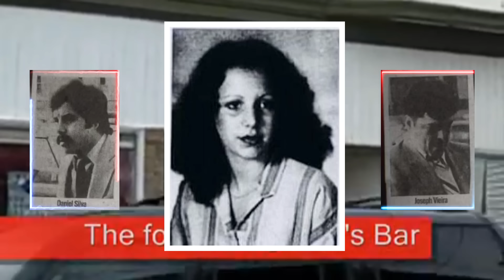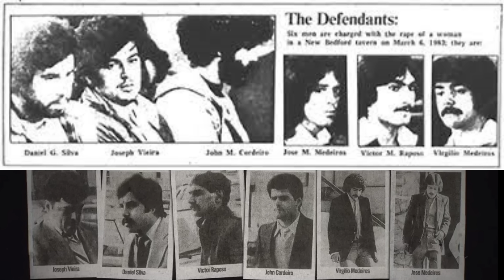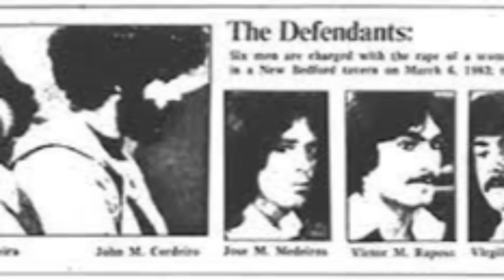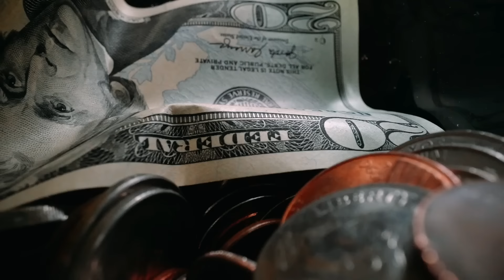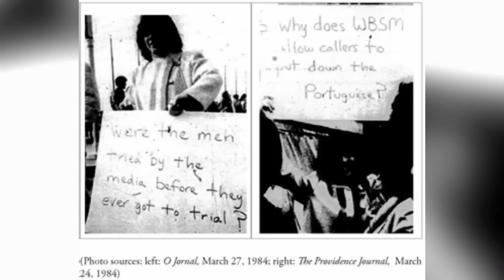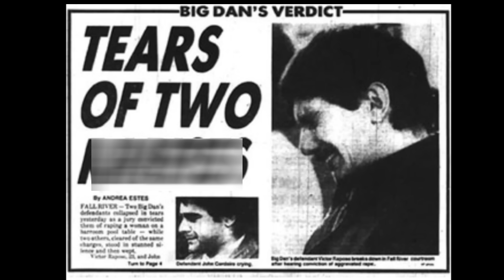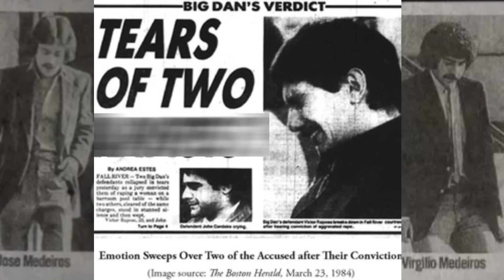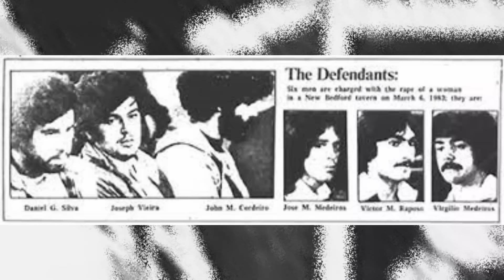Agr* ssée sous les applaudissements et les rires des clients / Affaire Cheryl Araujo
Elle partait simplement acheter un paquet de c*garette, mais elle tombera dans un piège qui va marquer l'histoire des Etats-Unis.

Découvrez aujourd'hui la Triste Histoire de Cheryl Araujo

📸  youcrime_sisters